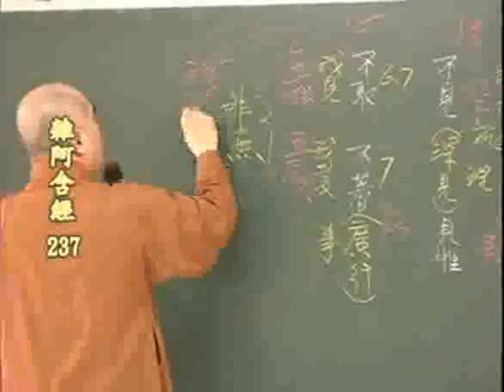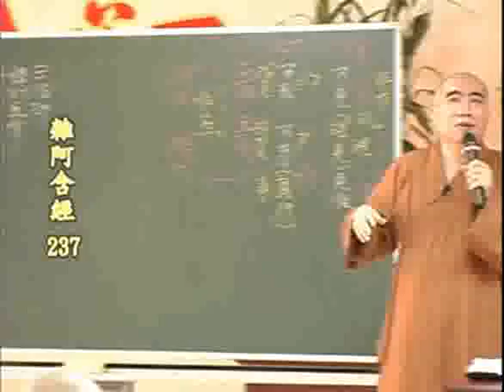雜阿含經(237-2集)寂慎法師主講(地點:桃園佛教蓮社) 1/1